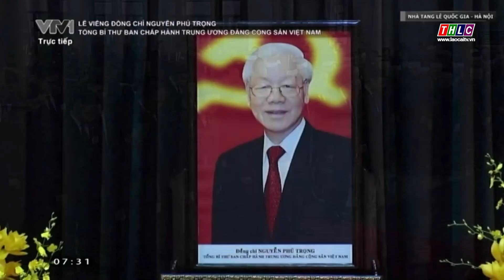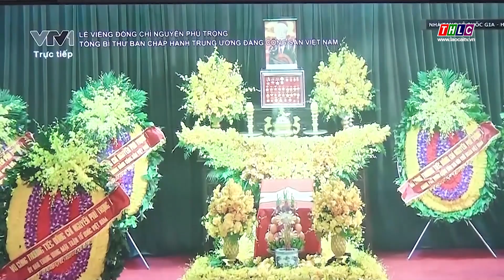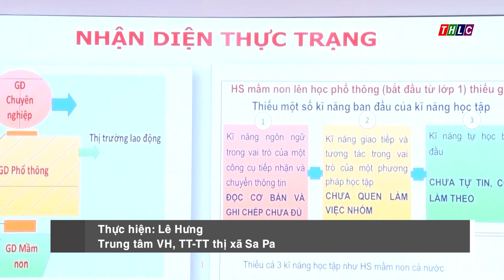Thời sự Lào Cai 22h00 (25/7/2024) | THLC